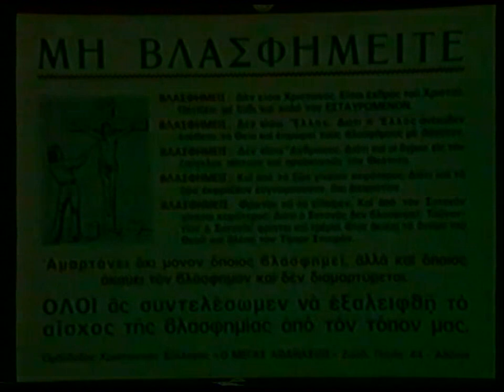ΑΥΓΟΥΣΤΙΝΟΣ ΚΑΝΤΙΩΤΗΣ 'ΕΛΛΗΝΕΣ ΜΗ ΒΛΑΣΦΗΜΕΙΤΕ'